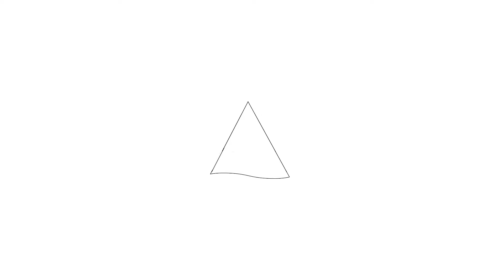Te koop: Parallelweg 21, Broek in Waterland - Hoekstra en van Eck Makelaars - Méér Makelaar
Hoekstra en van Eck makelaars.  Voor meer informatie

Aan- en verkoopbemiddeling:

*Bedrijfsonroerendgoed
*Onafhankelijk hypotheekadvies
*Verzekeringen